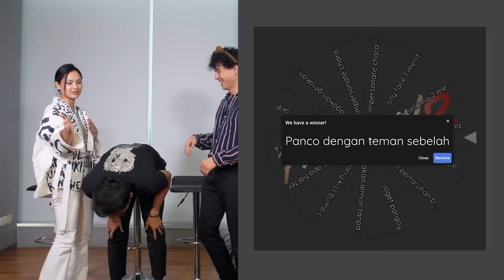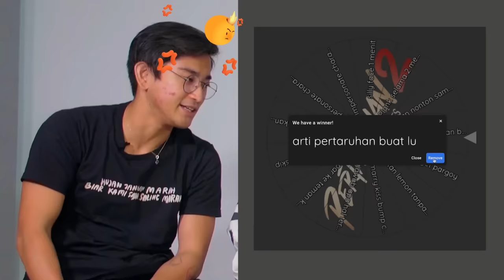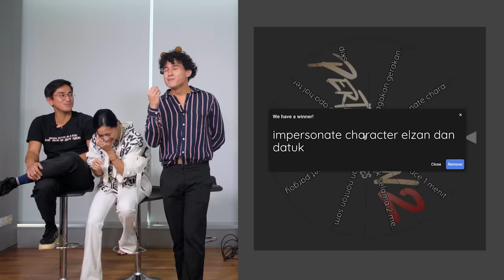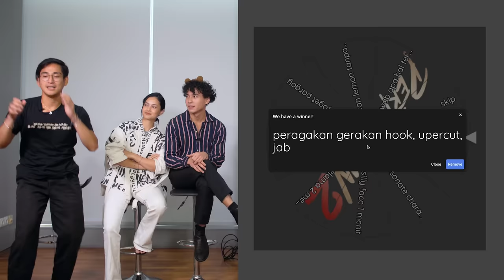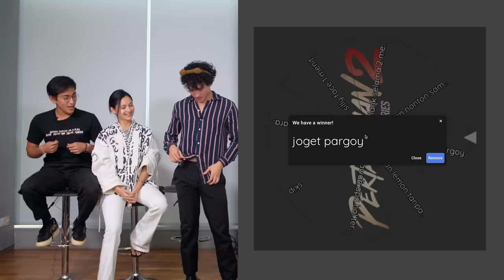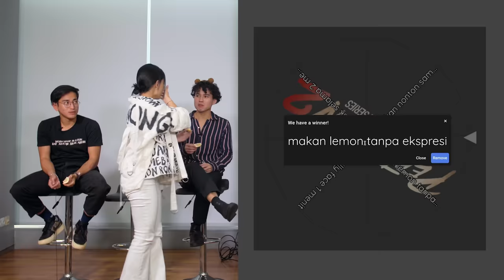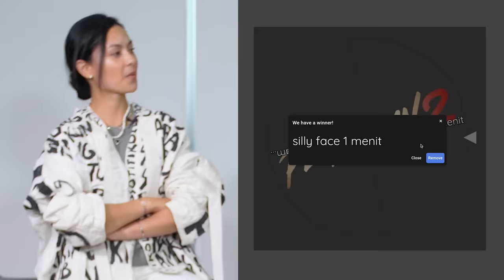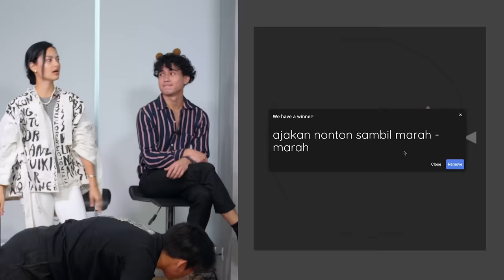Spin The Wheel | Pertaruhan The Series 2 | Bio One, Clara Bernadeth, Giulio Parengkuan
Keseruan cast pertaruhan saaat bermain games spin the wheel